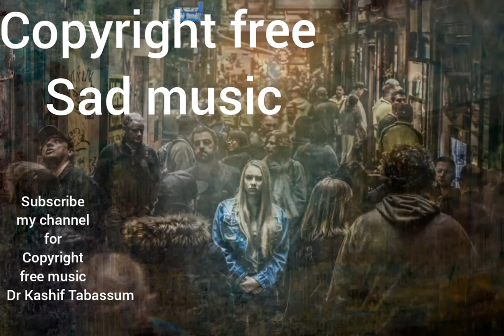Sad emotional music for YouTube videos | Copyright free sad music | free Background sad music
Sad Background Music | Free To Use No Copyright,
Sound for those people who have a broken heart listen and felling relax,
sad background music no copyright piano,
sad emotional piano background music no copyright,
sad piano background music for videos i emotional & beautiful i no copyright music,
sad piano background music no copyright,
sad piano instrumental background music no copyright,
no copyright music sad dramatic,
no copyright music sad emotional,
very emotional sad music ( no copyright music )
Sad music for those people who have a broken heart listen and felling relax and try to make the life better,
sad romance by thao nguyen xanh violin sheet music,
Copyright free sad emotional music for YouTube videos background,
Sad background music for YouTube videos no copyright,
Sad music for YouTube videos,